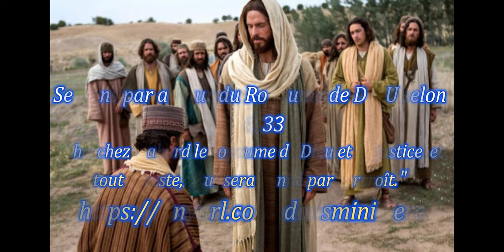7 MINUTES POUR JESUS, « Que veux-tu que je fasse pour toi ? » Message de Bernard DIHL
ÉVANGILE
« Rabbouni, que je retrouve la vue ! » (Mc 10, 46b-52)
Alléluia. Alléluia.
Moi, je suis la lumière du monde, dit le Seigneur.
Celui qui me suit aura la lumière de la vie.

    tandis que Jésus sortait de Jéricho
avec ses disciples et une foule nombreuse,
le fils de Timée, Bartimée, un aveugle qui mendiait,
était assis au bord du chemin.
    Quand il entendit que c’était Jésus de Nazareth,
il se mit à crier :
« Fils de David, Jésus, prends pitié de moi ! »
    Beaucoup de gens le rabrouaient pour le faire taire,
mais il criait de plus belle :
« Fils de David, prends pitié de moi ! »
    Jésus s’arrête et dit :
« Appelez-le. »
On appelle donc l’aveugle, et on lui dit :
« Confiance, lève-toi ;
il t’appelle. »
    L’aveugle jeta son manteau,
bondit et courut vers Jésus.
    Prenant la parole, Jésus lui dit :
« Que veux-tu que je fasse pour toi ? »
L’aveugle lui dit :
« Rabbouni, que je retrouve la vue ! »
    Et Jésus lui dit :
« Va, ta foi t’a sauvé. »
Aussitôt l’homme retrouva la vue,
et il suivait Jésus sur le chemin.

Effectuez un virement bancaire sur le compte :
84850 CAMARET SUR AIGUES.